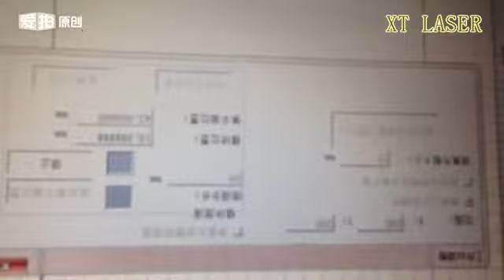NEWEST!! Curves surface fiber laser marking machine